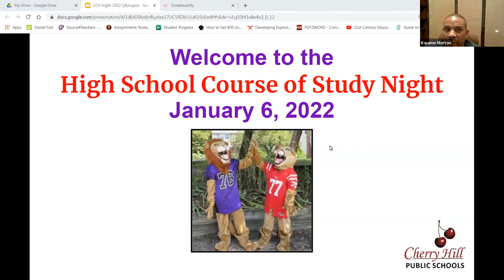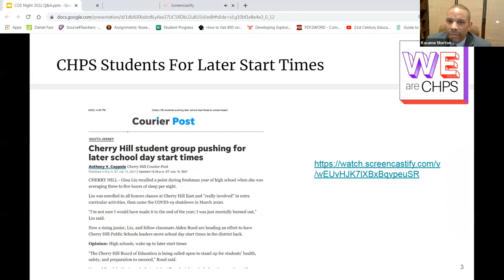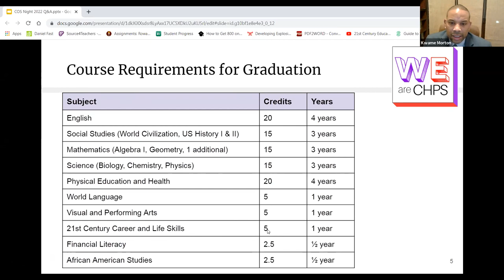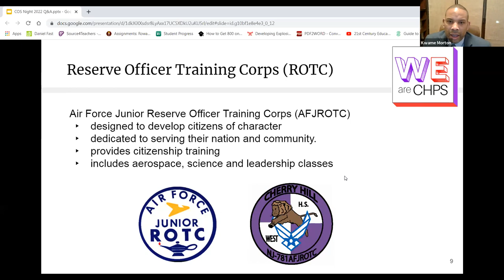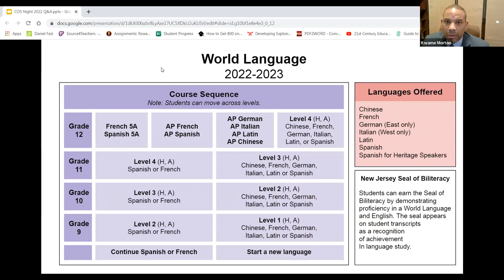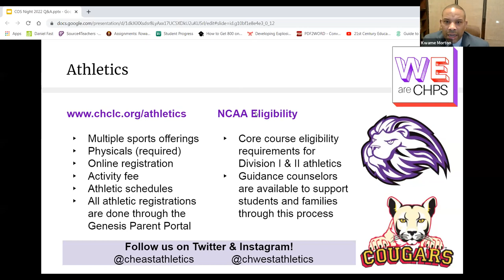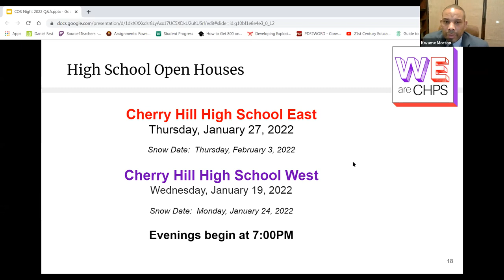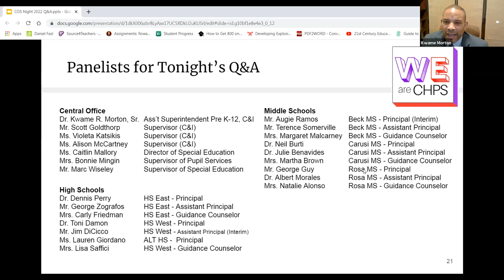Course of Study Night